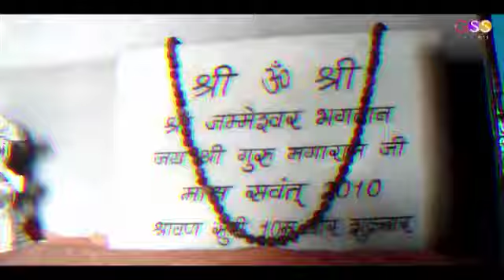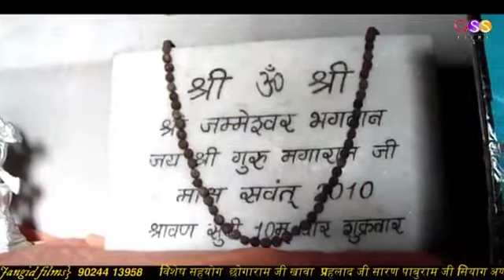गुरु मगाराम जी का भजन पहली बार यु टियूब पर